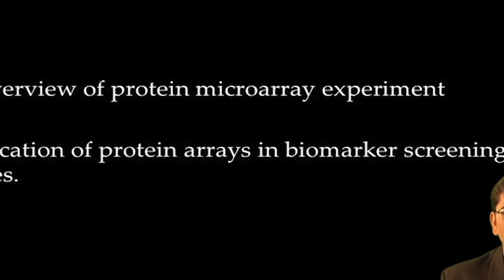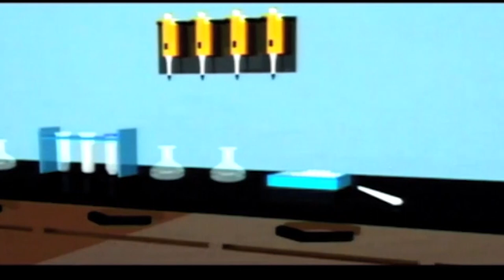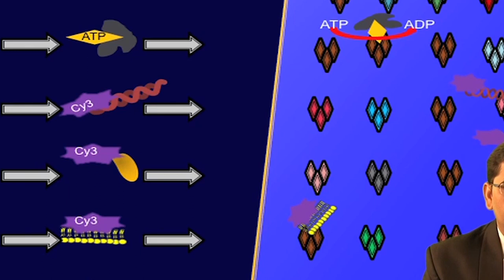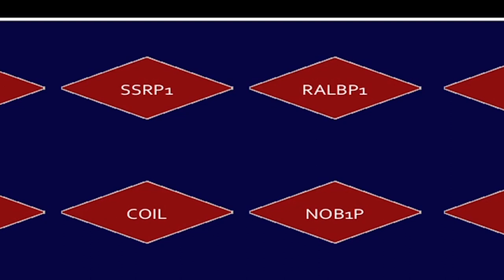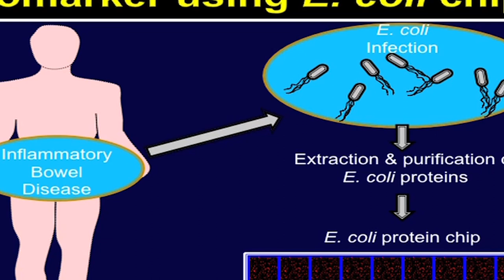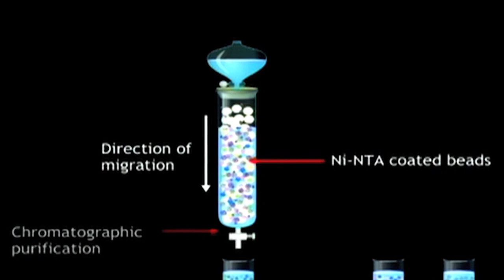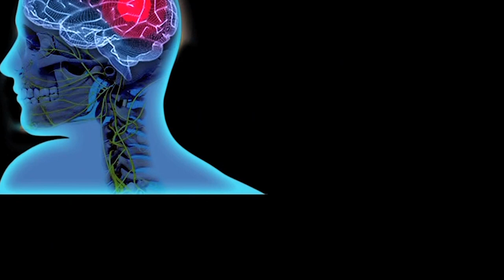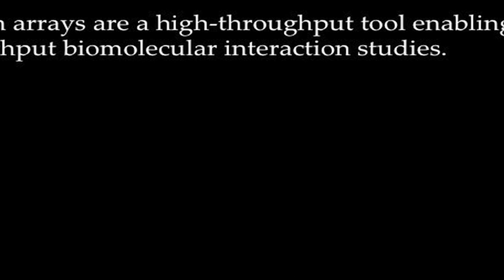Lecture 37 : Application of protein microarray in biomarker discovery-I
Course Name : Interactomics